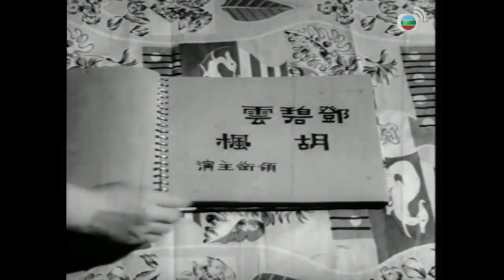《永遠懷念俞明》太太日記 (1965 )｜鄧碧雲｜胡楓｜李香琴｜梅欣｜俞明｜導演：楊工良 | 香港電影 | 香港粵語電影 | 粵語中字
江家輝、姚恨水及陳紹強為與胡李達道做生意，無奈答允替道陪其情婦露露。三人送露回家時被太太們發現，輝妻薛冰心遂喬裝傭人往露家查探，果然遇上輝到訪，幸露說明一切，還輝等人清白。其後心、露與道妻一同懲治道。

《粵語長片》太太日記 (1965 )｜鄧碧雲｜胡楓｜李香琴｜梅欣｜俞明｜導演：楊工良 | 香港電影 | 香港粵語電影 | 粵語中字